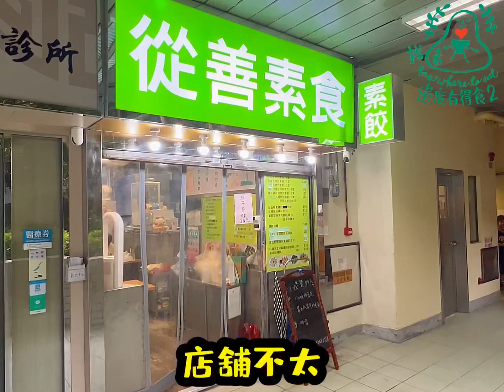屯門 / 從善素食 (善祥) (🥚🥛🧅🧄)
淨素++屯門繼續行😊過了華都商場那邊的新店灬此店去年尾開業灬專做仿肉餃子🥟++看過餐牌也提不起興趣去吃😅因為淨素選擇不多

吃完清荷就順便來看看灬店舖不大可坐十多人灬原來今年四月已經換了老板灬改名善祥素食灬但因申請問題灬店面名字依舊灬菜式一樣再加一點點😊

++叫了青瓜雲耳麻辣拌粉條灬少辣變了麻😅吃不了灬要了黑豆漿灬非常好味與別不同灬老闆娘親手炮製灬有益健康🤗立即外賣多幾支回家喝✌️

香濃豆漿(黄豆花生红棗） $10 外賣$15
黑豆漿（红豆黑豆黑米红棗）$15 外賣$19

從善素食 (善祥) 20230401
      📍: 新界屯門屯利街1號華都花園第三座61號舖地下
      📍: Shop61 G/F Waldorf Garden Block 3, 1 Tuen Lee St., Tuen Mun, NT
      📞: 53338657
      🕓: Mon-Sun：11:00 - 21:00